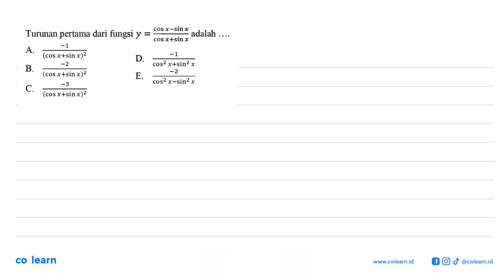Turunan pertama dari fungsi y=(cos x-sin x)/(cos x+sin x) adalah ....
Topik atau Materi: Turunan Trigonometri - Turunan Fungsi Trigonometri - KALKULUS - Matematika Kelas 12 SMA - K-13 Revisi

00:00 : Bedah Soal
01:00 : Konsep, rumus dan pengertian Turunan Trigonometri
01:18 : Langkah penyelesaian soal
04:38 : Jawaban akhir
05:08 : Penutup